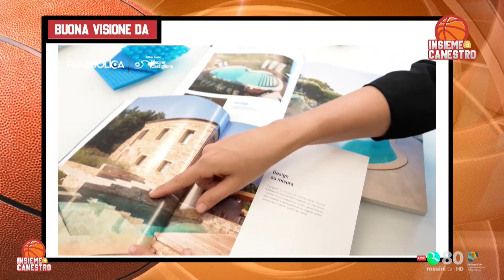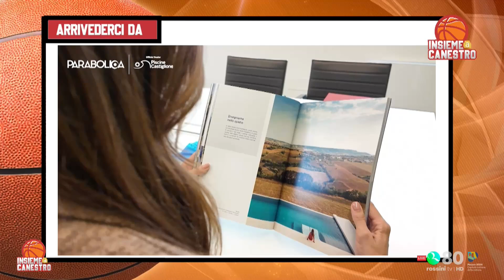INSIEME A CANESTRO 31 ottobre 2024: Ospiti Luigi Gresta e Matteo Fattori